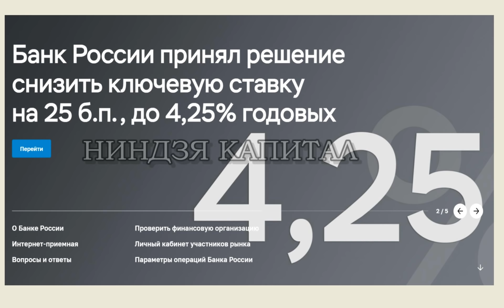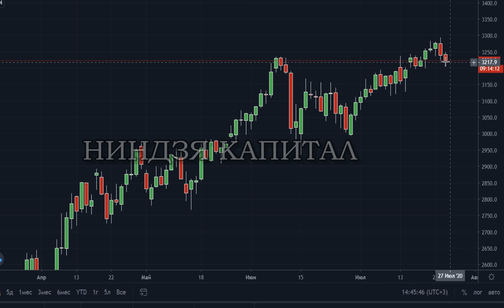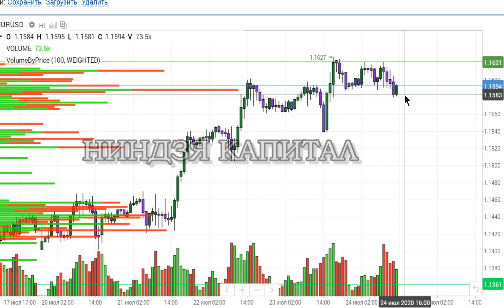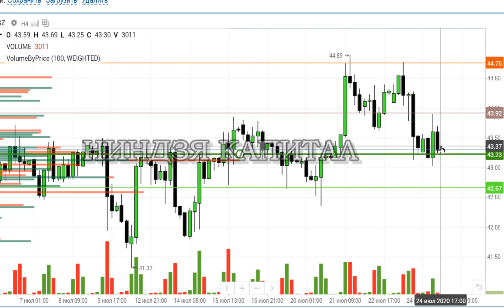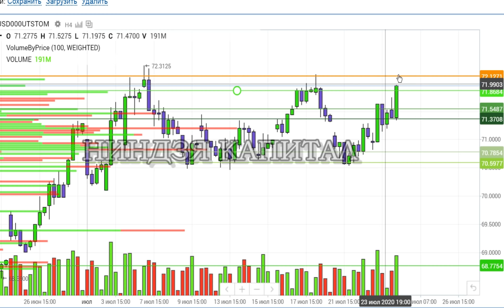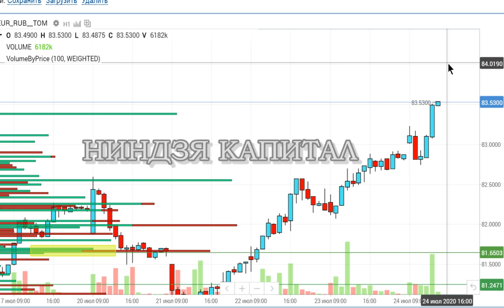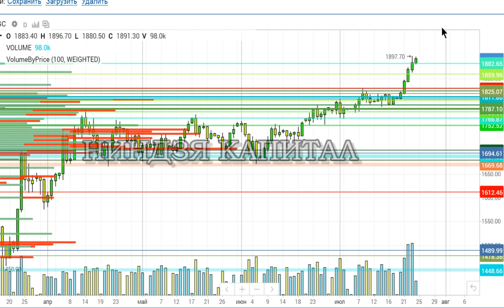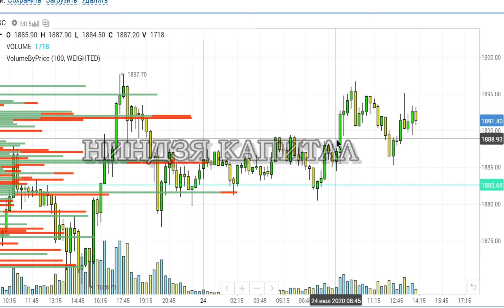Курс доллара сегодня, Курс рубля, ставка ЦБ, курс евро,евродоллар,нефть,SP500,Vix,РТС,золото, 24.07.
Курс доллара, курс рубля, ставка ЦБ, курс евро,евродоллар,нефть,SP500,Vix,РТС,золото, 24.07.20